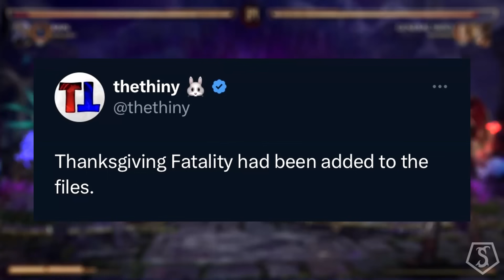VIENE UN PERSONAJE CON VARIANTES, OTRO NUEVO FATALITY, FECHA PARA OMNI-MAN Y MÁS en Mortal Kombat 1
Nuevas noticas de Mortal Kombat 1 que incluyen variantes para Tremor Kameo, detalles de Omni-Man, posible nuevo fatality y detalles de la temporada 2. Disfruten el vídeo.

Xbox Gamertag: Sulfatte